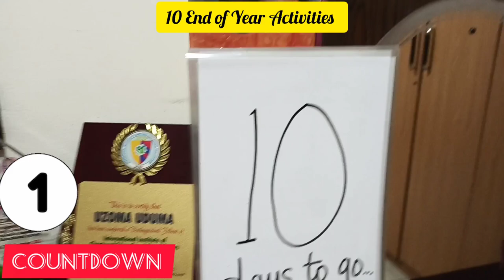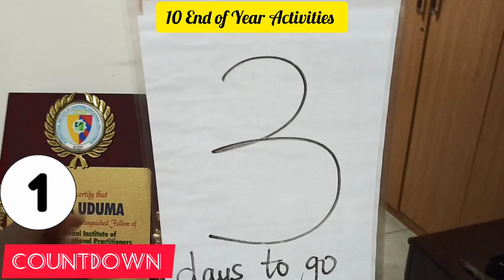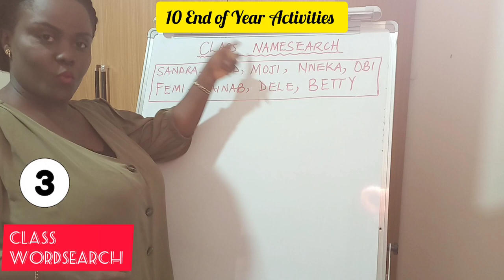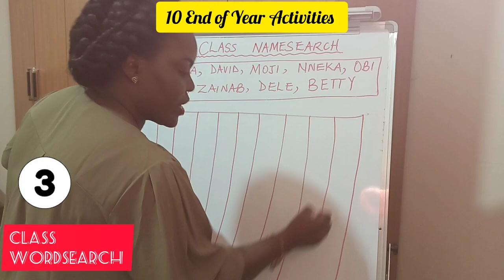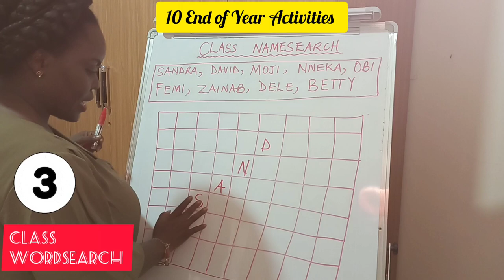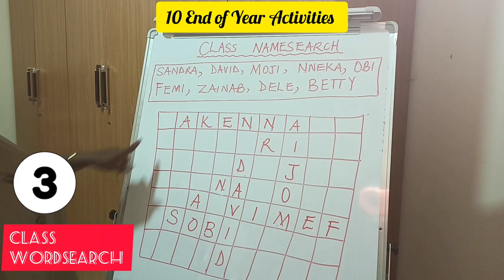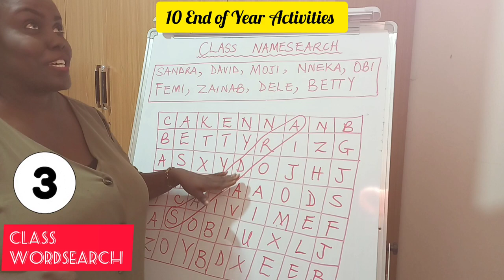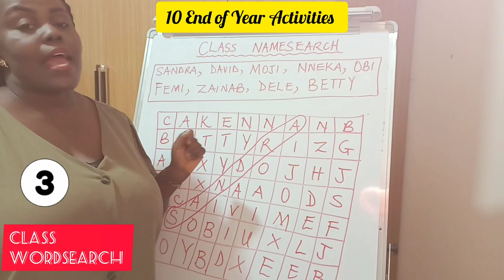💃🏽END OF YEAR ACTIVITIES: 10 Fun Things Teachers Can Do With Their Students🕺🏽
🔔As the session draws to an end, there are so many whole school activities lined up to be carried out.

📌But how about giving your students a personal gift - am unforgettable end of year experience? Let them leave your class with such fond memories.

📽️This video contains 10 cool, fun, interactive and certainly unforgettable end of year activities that you can do with your students as you all prepare to say goodbye to each other.